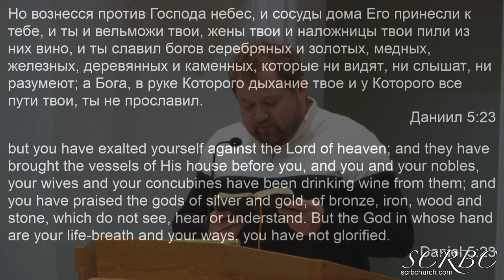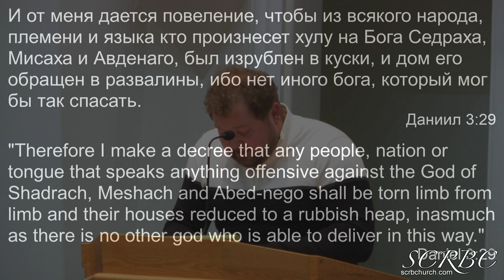2020 01 01 Ты Знал Все Это Т Березенко